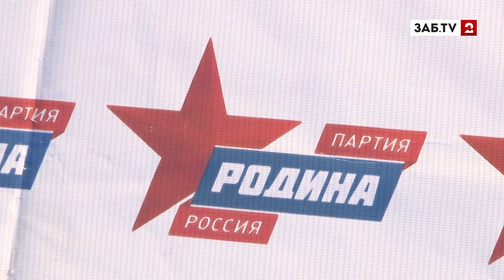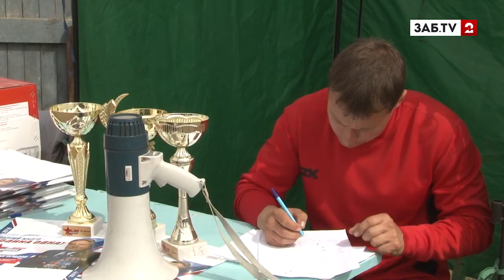Региональное отделение партии "Родина" ценит связь народа с властью